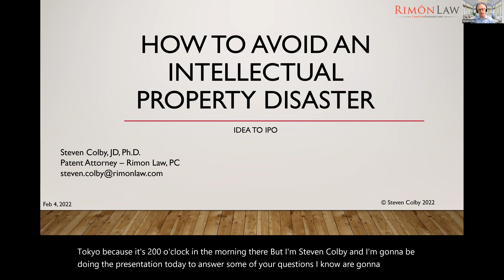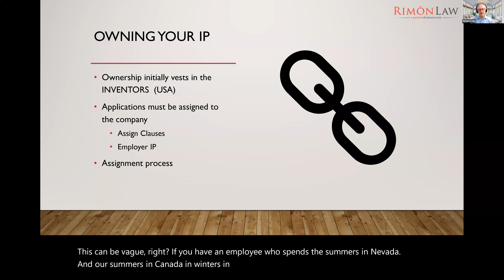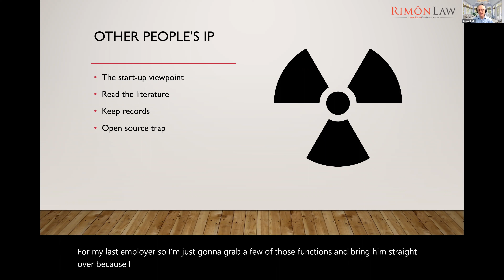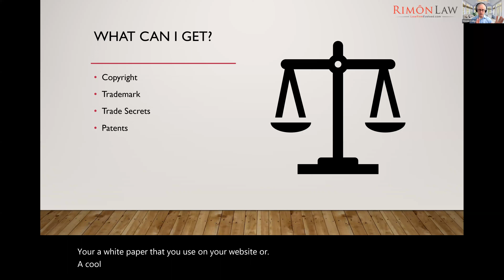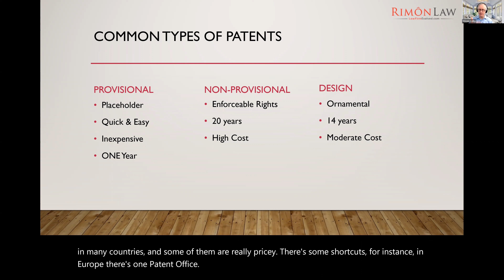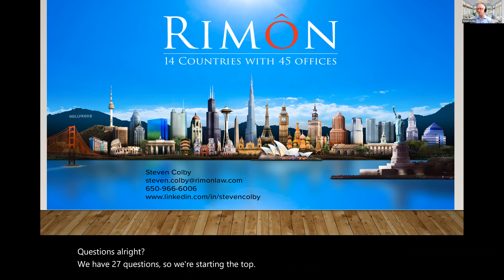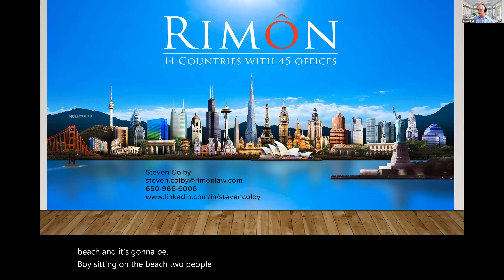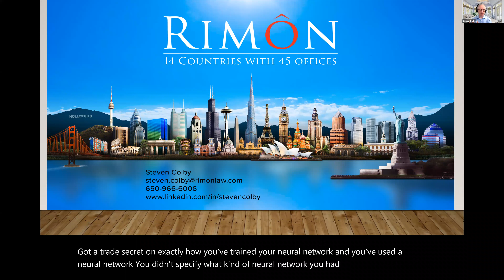How to Avoid an Intellectual Property Disaster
Intellectual property attorney Dr. Steven Colby will discuss ways a startup can benefit or be hurt by their approach to intellectual property. Emphasis will be on avoiding critical mistakes for your startup.

Owning your intellectual property

Avoiding others' intellectual property

Intellectual property benefits

Creating value

Power to the little guy

and more!